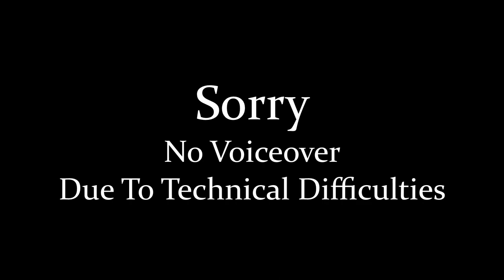Let's Play Tactics Ogre PSP: Part 326 - Water Guardian II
Fourth shrine down, 1 to go.